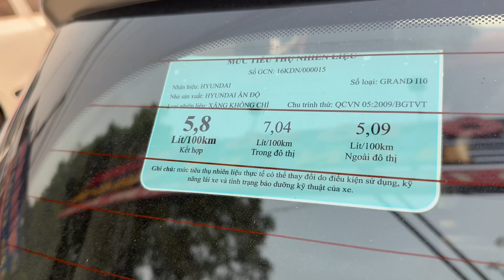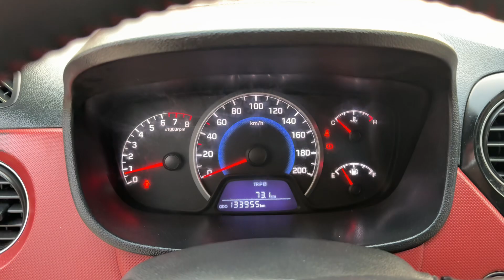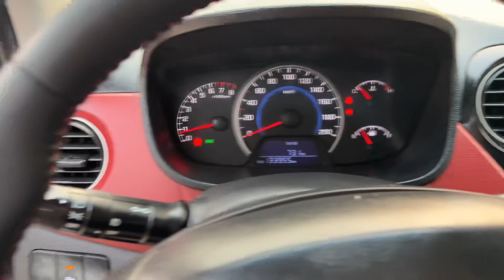💥hàng đẹp huyndai GRAND i10 sx216 bản đủ máy 1.2 xe ko taxi một chủ máy zin giá yêu lh ☎️0913660299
huyndai GRAND i10 bản đủ máy zin xe ko khoan đục một chủ hồ sơ cầm tay máy 1.2 giá rất yêu @chợ ôtô số 1 hùng mê linh ☎️zalo 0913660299🛎🛎🛎